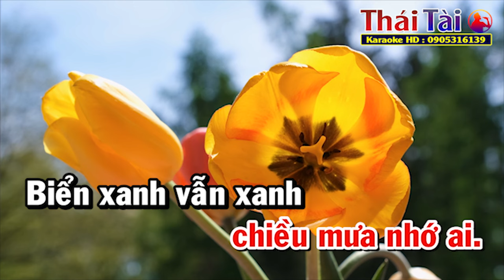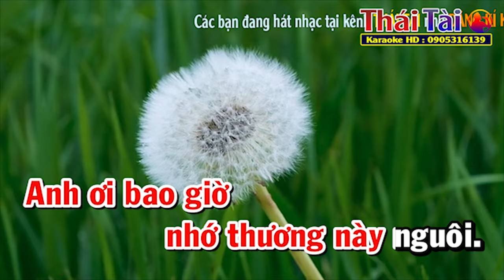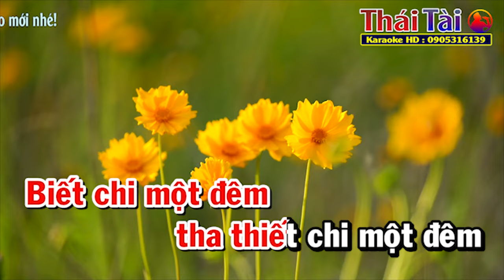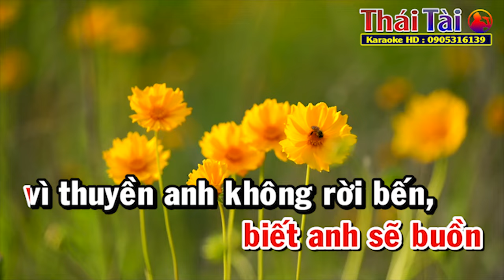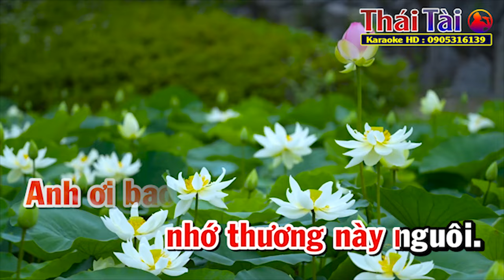Phút Cuối Karaoke Tone Nữ | Thái Tài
►Bài hát : Phút Cuối
►Sáng tác : Lam Phương
❖▬▬▬▬▬▬▬▬▬▬ஜ۩۞۩ஜ▬▬▬▬▬▬▬▬▬▬❖